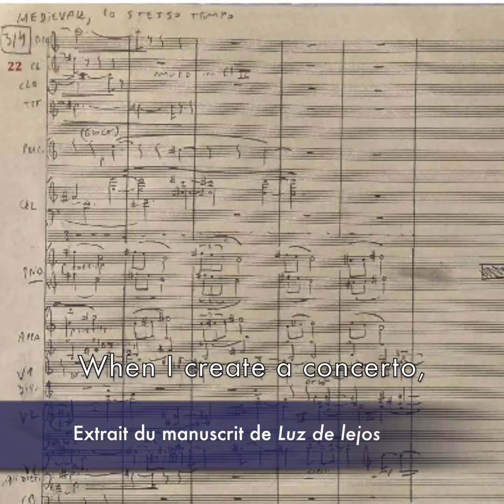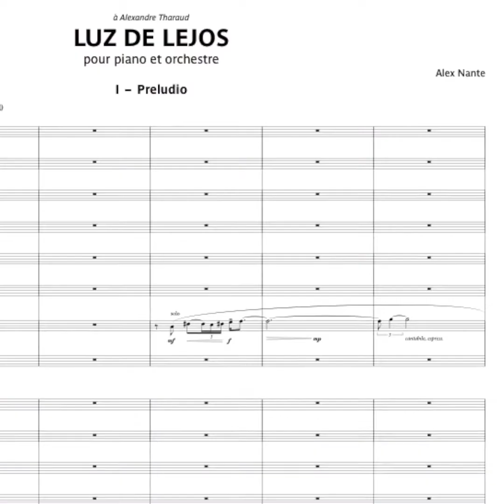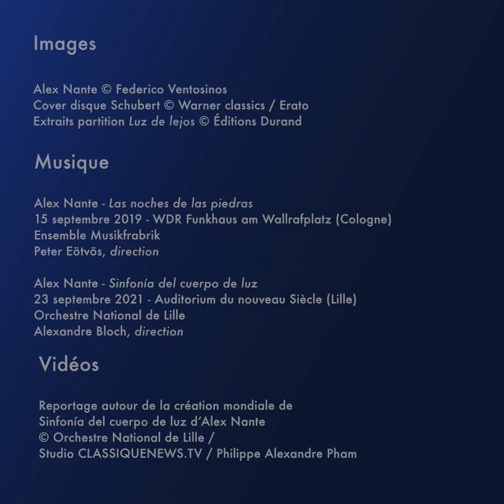Alex Nante - « Luz de lejos » / Entretien avec Alexandre Tharaud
Création mondiale par Alexandre Tharaud de « Luz de lejos », concerto pour piano d'Alex Nante :

Dans le cadre de sa résidence, remarquée, auprès de l'Orchestre national de Lille, le compositeur Alex Nante présentera sous les doigts d'Alexandre Tharaud, artiste lumineux à la curiosité exemplaire, son nouveau concerto pour piano les 6 et 7 avril prochains. Un moment clé dans la résidence du compositeur et dans cette année musicale, introduite par Alexandre Tharaud himself dans un entretien exclusif.

World premiere of Alex Nante’s Piano Concerto "Luz de lejos" by Alexandre Tharaud:

As part of his remarkable residency with the National Orchestra of Lille, the composer Alex Nante will present his new piano concerto on April 6 and 7 with the help of the luminary and ever-curious Alexandre Tharaud. A key moment in the composer's residency and in this musical year, presented by Alexandre Tharaud himself in an exclusive interview.